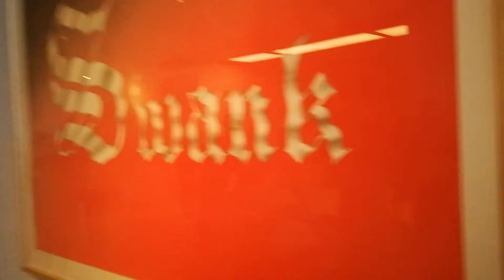HU ZHIYING No Movie 2, 2018, installation, mixed media, Whitney Museum of American Art 胡志颖《没有电影》（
HU ZHIYING No Movie (2), 2018, installation,  mixed media, Whitney Museum of American Art   胡志颖《没有电影》（2），2018，装置，综合材料，惠特尼美国艺术博物馆
胡志颖在纽约惠特尼美国艺术博物馆的室内装置《没有电影（2）》，把令人震惊的事物呈现为波澜不惊的真实场景：混乱是没有前后因果关系的一个中间动作的说明，把错乱削平为一种日常性场景；谋杀是没有因果关系的视觉图示；毫无理由的朋友间的密切关系突如其来又戛然而止；现代化建筑和室内陈设中衣冠楚楚的人们竟然自在地过着动物性群居生活……电影则与此不同，电影在呈现这种不真实的冷淡的实在性的同时，在质疑现实秩序的假象与真实存在之间的许多悖论：人物之间的交流和互动不依托于现实的合理的因果逻辑链之中，所有这些反常的不衔接关系无可辩驳地被镜头语言规定为自然发展的真实存在，观者不得不相信存在于现实中的不真实的平淡的实在性。